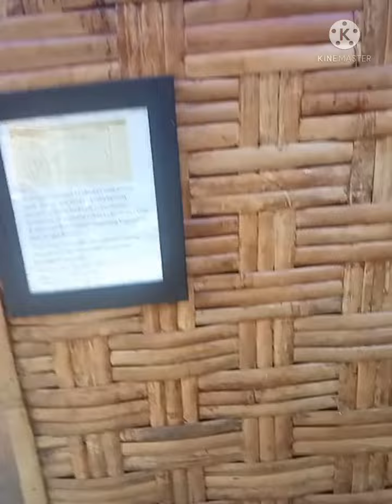Mbah Gemblung & Nyai. Judul di Akhir Video. Tonton Sampai Habiiiiissss😄😃😁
YANG MAU DONASI SILAHKAN LEWAT SOCIABUZZ DIBAWAH INI YAA😊